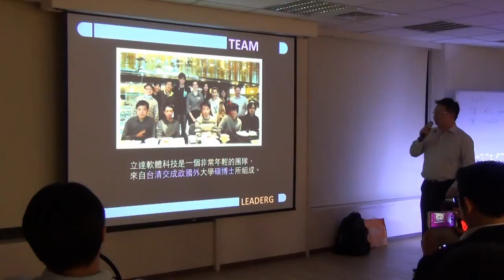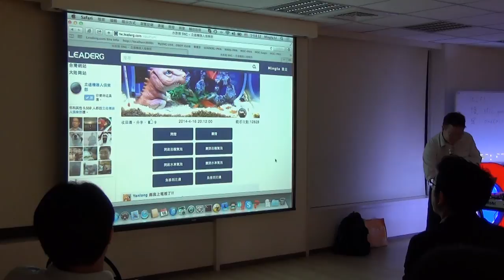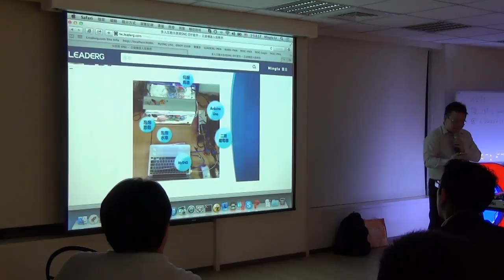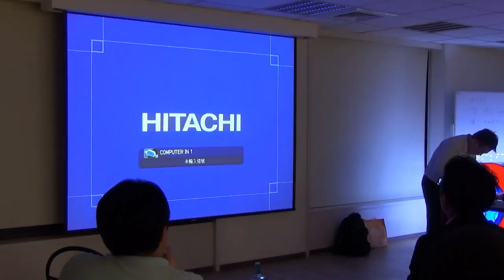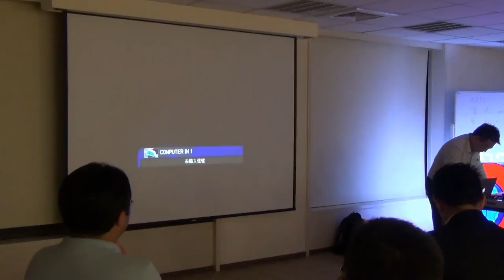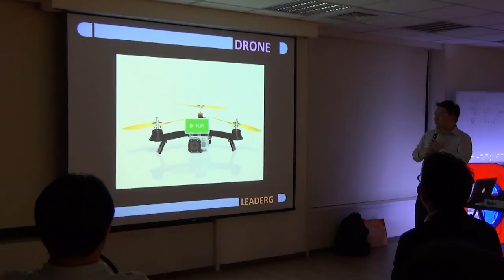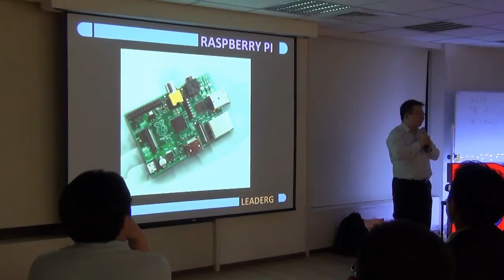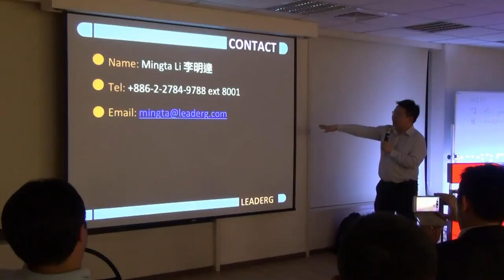04/16【DOITx交點換桌論壇】- 李明達/立達軟體科技創辦人